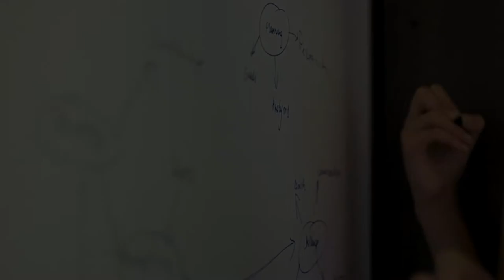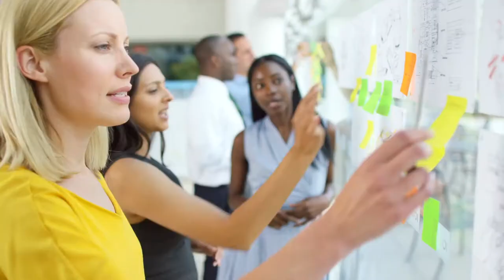HITACHI Ai Cities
Produced, Created and Edited by Chris Fisher in-house for Hitachi Data Systems (HDS): International Marketing and Digital Platforms.